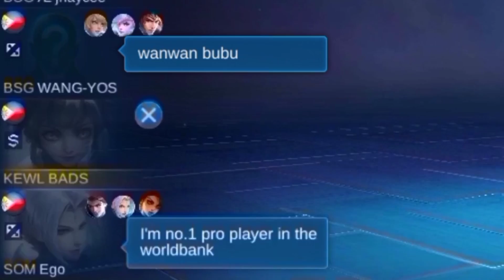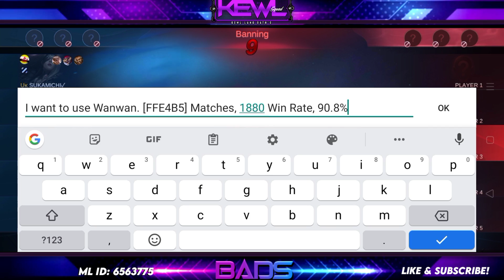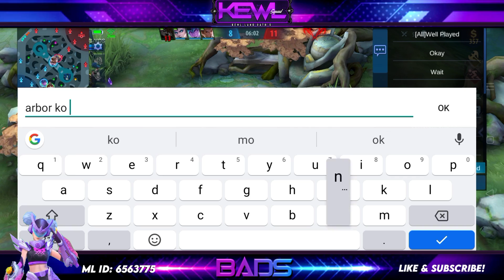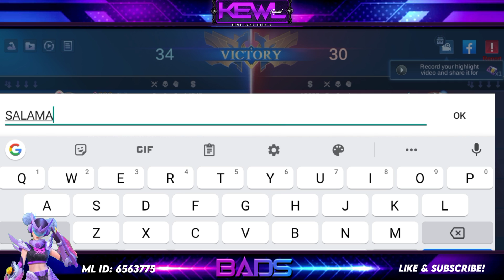WANWAN HIGH WINRATE PRANK! | RANDOM DUO MINALIIT SI WANWAN | MLBB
In this video showing the gameplay of wanwan, montage , best build and item, rotation in the new map, I'm not pro player of wanwan, but the addiction of playing wanwan is one of my hobby, Hope you like the video.

SUPREME NO.1
SQUAD : KEWL
Country : PHILIPPINES

montage,
wanwan ml,
ml wanwan,
wanwan mlbb,
mlbb wanwan,
wanwan mobile legends,
mobile legends wanwan,
agile tiger wanwan,
darting star wanwan,
shoujo commander wanwan,
teen pop wanwan,
starlight skin wanwan,
pixel blast wanwan,
wanwan montage,
wanwan build,
wanwan rotation,
wanwan jungle,
 wanwan gameplay,
 wanwan meta,
 wanwan guide
 wanwan prank games,
 wanwan revamped,
 new wanwan,
 jungle rotation,
 131 rotation,
 new meta,
 meta heroes,
 rotation,
 wanwan 2021,
 new wanwan,
 top 1 ph wanwan,
 top 1 global wanwan,
 122 rotation,
 221 rotation,
 How to use wanwan,
 wanwan perfect tips and tricks,
 wanwan bug,
 wanwan pro tutorials,
 wanwan perfect guides,
 wanwan best item build,
wanwan best build | wanwan pro game | wanwan freestyle | wanwan pro rotation
Best build for wanwan, wanwan ml, wanwan gameplay, wanwan tutorial, wanwan best build, wanwan,
wanwan ml,
wanwan,
wanwan gameplay,
Wanwan World Rank,
Top Global Wanwan,
New Meta Wanwan,